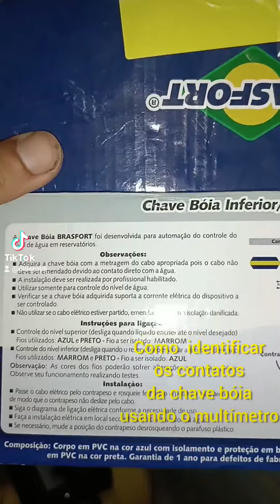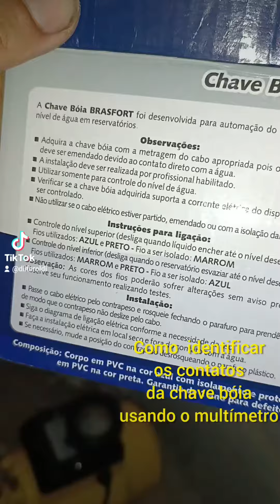Instalar bomba e chave bóia elétrica em caixa d'agua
Como instalar uma bomba na caixa d'água e uma chave bóia elétrica. Se esse vídeo foi útil para você, deixa seu joinha e compartilhe 🙏